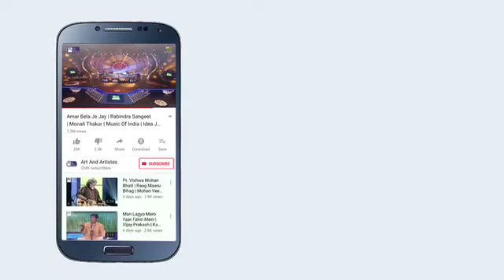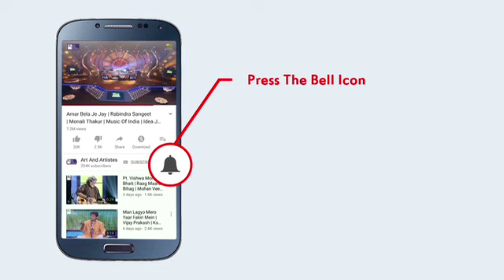Saiyan Rooth Gaye | performed by:- Kaberi Datta Majumder...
Co-Artistes
Debasis Bhattacharya - Tabla
Suraj Sharma - Harmonium..

Concept: Durga Jasraj, follow her at:
Facebook.com/DurgaJasraj
Instagram.com/DurgaJasraj
Twitter.com/DurgaJasraj

Label: Art and Artistes, follow us at:
Facebook.com/ArtAndArtistes
Instagram.com/ArtAndArtistes
Twitter.com/ArtAndArtistes
LinkedIn.com/ArtAndArtistes
YouTube.com/ArtAndArtistes